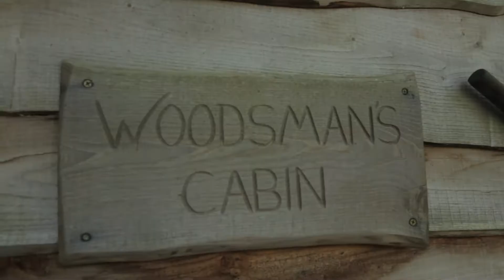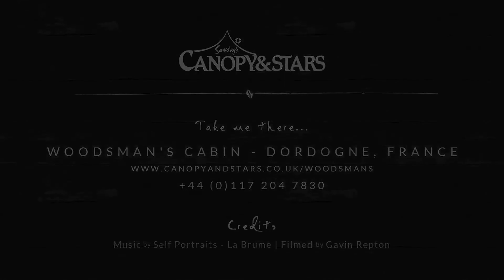Woodsman's Cabin - Canopy & Stars | Glamping in France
Rustic, romantic and remote, Woodsman’s Cabin is a perfectly self-contained – and very eco-friendly – hideaway for two. A wooden verandah overlooks a lake of very tame carp, your only neighbours, though an astonishing variety of wildlife comes and goes: kingfishers, frogs, red squirrels, kites, deer, and more! Inside, a cosy living space holds plenty to discover (look out for the temperamental gramophone).

Sawday's Canopy & Stars is an inspected and selected collection of outdoor holiday experiences with a dash of eco-panache; treehouses, hay lofts, Gypsy caravans, converted horsetrucks and all sorts of glamping oddness. There's even an Iron Age roundhouse or two!